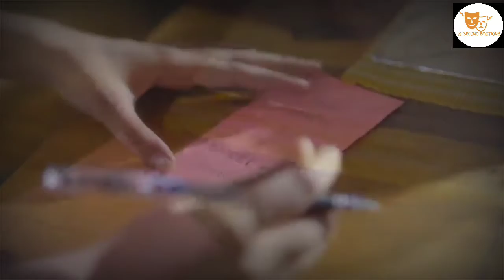Kisi aur k naa honge wada hai || Arjun kanungo feat. Shehnaaz gill || whatsapp status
30 second whatsapp status.